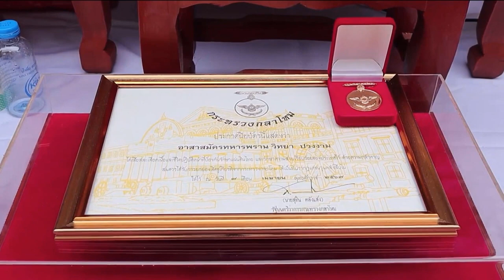ผู้ว่าราชการจังหวัด เชิญดอกไม้และตะกร้าสิ่งของพระราชทาน ไปมอบแก่ครอบครัวเจ้าหน้าที่ที่เสียชีวิต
ที่บ้านเลขที่ 105/1 หมู่ที่ 7 ตำบลแม่กา อำเภอเมือง จังหวัดพะเยา พระบาทสมเด็จพระเจ้าอยู่หัว ทรงพระกรุณาโปรดเกล้าโปรดกระหม่อมให้ นายรัฐพล นราดิศร ผู้ว่าราชการจังหวัดพะเยา เชิญตะกร้าสิ่งของพระราชทานของพระบาทสมเด็จพระเจ้าอยู่หัว และสมเด็จพระนางเจ้า ฯ พระบรมราชินี ไปมอบแก่ครอบครัวของอาสาสมัครทหารพราน วิทยา ปวงงาม ที่เสียชีวิตจากเหตุคนร้ายใช้อาวุธปืนซุ่มยิงกำลังพลชุดปฏิบัติการกองร้อยทหารพรานที่ 4613 หน่วยเฉพาะกิจกรมทหารพรานที่ 46 ขณะตรวจการจัดทำซุ้มประตูในพื้นที่บ้านกำปงบูเก๊ะ หมู่ที่ 7 ตำบลบาตง อำเภอรือเสาะ จังหวัดนราธิวาส เหตุเกิดบริเวณถนนสาย 4067 บ้านบลูกาฮีเล หมู่ที่ 6 ตำบลบาตง อำเภอรือเสาะ จังหวัดนราธิวาส เมื่อวันที่ 7 เมษายนที่ผ่านมา

นอกจากนี้ ทรงพระกรุณาโปรดเกล้าโปรดกระหม่อมให้ นายศุภศิษย์ กอเจริญยศ ผู้ว่าราชการจังหวัดอุบลราชธานี เชิญตะกร้าสิ่งของพระราชทานของพระบาทสมเด็จพระเจ้าอยู่หัว และสมเด็จพระนางเจ้า ฯ พระบรมราชินี ไปมอบแก่ครอบครัวของอาสาสมัครทหารพราน ประคอง สุทนัง ซึ่งเสียชีวิตจากเหตุการณ์เดียวกัน ยังความปลื้มปีติและสำนึกในพระมหากรุณาธิคุณแก่ครอบครัวของอาสาสมัครทหารพราน ประคองฯ อย่างหาที่สุดมิได้

ส่วนที่โรงพยาบาลสงขลานครินทร์ อำเภอหาดใหญ่ จังหวัดสงขลา ทรงพระกรุณาโปรดเกล้าโปรดกระหม่อมให้ นายสมนึก พรหมเขียว ผู้ว่าราชการจังหวัดสงขลา เชิญดอกไม้และตะกร้าสิ่งของพระราชทานของพระบาทสมเด็จพระเจ้าอยู่หัว และสมเด็จพระนางเจ้า ฯ พระบรมราชินี ไปมอบแก่ จ่าสิบเอก ศักดิ์ระพี เพชรเรือนทอง, อาสาสมัครทหารพราน อนันต์ บือราเฮง, อาสาสมัครทหารพราน เปาซี เจะเตะ และอาสาสมัครทหารพราน มะกอเส อูมา เจ้าหน้าที่ที่ได้รับบาดเจ็บจากเหตุการณ์ดังกล่าวด้วย